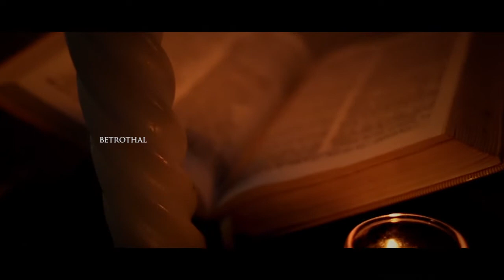Bonnie + Monish Betrothal Highlight video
Song Courtesy : The Wedding Song (Acoustic) Christian Luthi & Emily Hackett.